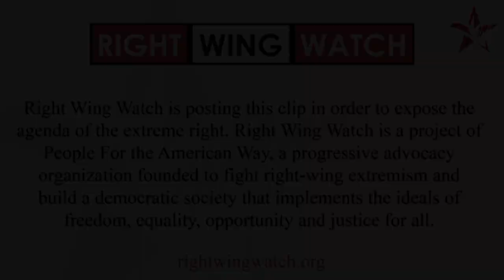RWW News: Anthony Sabatini Demands FL Police 'Physically Prevent' Feds From Arresting Trump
Right Wing Watch reports on the extreme rhetoric and activities of key right-wing figures and organizations by showing their views in their own words. In this clip, Florida state Rep. and GOP congressional candidate Anthony Sabatini calls on state police to "physically prevent" any federal agencies from potentially arresting Donald Trump.